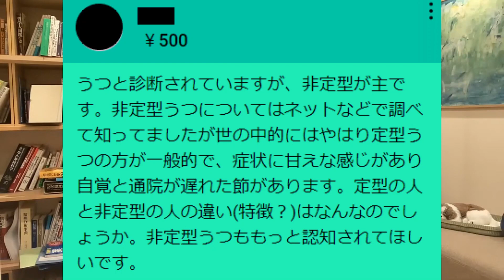非定型鬱と診断さえれていますが、症状に甘えな感じがあります。定型と非定型の違いはなんなのでしょうか？もっと非定型が認知されてほしいです。【精神科医益田】